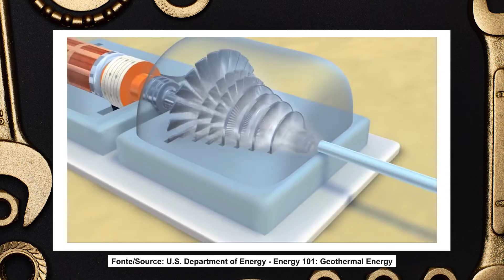O que é ENERGIA GEOTÉRMICA? Como FUNCIONA a ENERGIA GEOTÉRMICA?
A energia geotérmica é o calor que vem da subsuperfície da terra. Ele está contido nas rochas e fluidos abaixo da crosta terrestre e pode ser encontrado até a rocha derretida quente da Terra, o magma.

Para produzir energia a partir de energia geotérmica, poços são cavados em reservatórios subterrâneos de 1,6 km de profundidade para acessar o vapor e a água quente, que podem ser usados para acionar turbinas conectadas a geradores de eletricidade. Existem três tipos de usinas geotérmicas; vapor seco, flash e binário.

O vapor seco é a forma mais antiga de tecnologia geotérmica e retira o vapor do solo e o usa para acionar diretamente uma turbina. As plantas flash usam água quente de alta pressão em água fria e de baixa pressão, enquanto as plantas binárias passam água quente através de um líquido secundário com um ponto de ebulição mais baixo, que se transforma em vapor para acionar a turbina.